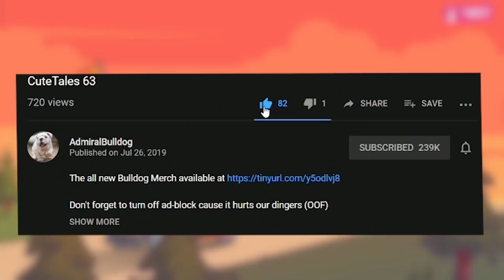Bulldog Mars Ain't Too Pleased With The Eggs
ADMIRALBULLDOG MARS MID MARS BUILD FUNNY DOTA MOMENTS DOTA MEMES